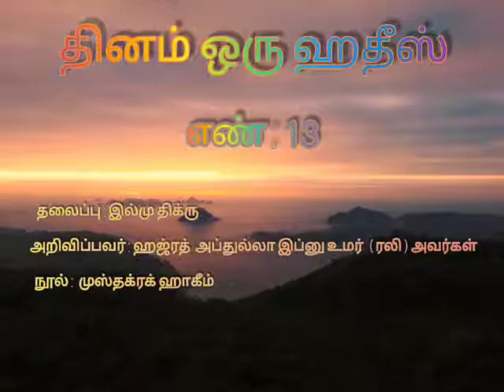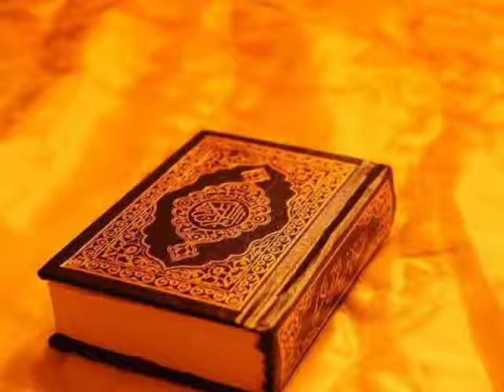Tamil Motivation Status | Whatappstatus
பழனி_பாபா மாணவன்
 எங்களுக்கு
உடல் ஆரோக்கியத்தை கொடு, செல்வத்தைக் கொடு,
பதவியை கொடு,
அந்தஸ்தை கொடு என்று கேட்கவில்லை?? எங்களை குருடாக்கி கொள், செவுடு ஆக்கிக்கொள்,
ஊமையாகி கொள், முடமாக்கி கொள், சித்திரவதை செய்து, சிலுவையில் அடி ஆனால் ஈமானின் வெறியில் இருந்து எங்களை தனித்து விடாதே!தவிர்த்து விடாதே!இஸ்லாம் மார்க்கம் ஒருவருக்கு மட்டும் சொந்தமான மார்க்கம் அல்ல. social media.